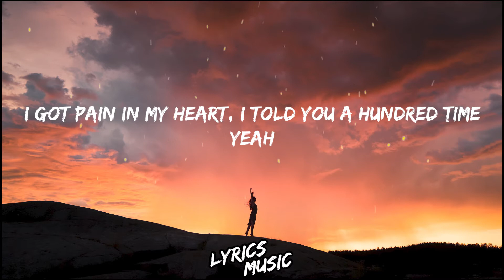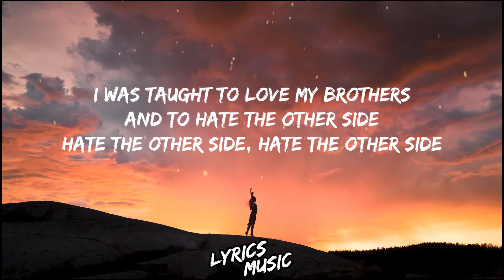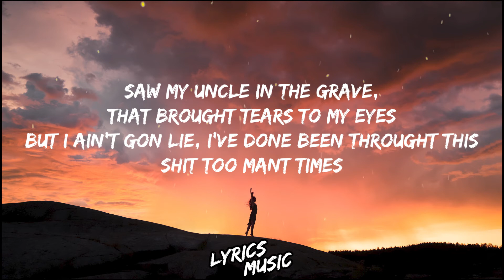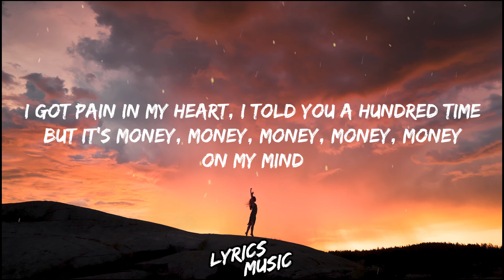Juice WRLD ft. Marshmello, Polo G & Kid Laroi - Hate The Other Side (Lyrics)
✅ Lyrics Music

🎤 Lyrics:

Got pain, woah
I got pain in my heart, I told you a hundred times
Yeah

[Juice WRLD:]
But it’s money, money, money, money, money on my mind
Put a beam on the glizzy, don’t get caught between the lines
Last nigga we got busy on got hit between the eyes
Roll my problems in a Backwood and put it in the sky
Got your mans in this Backwood, put it in the sky
I was taught to love my brothers and to hate the other side
Hate the other side, hate the other side

[Polo G:]
Bougie off the ecstasy, I might act woo, uh
I lost gang members, I can’t act cool, uh
I got gang scriptures in my tattoos
I was runnin’ from the police in my trap shoes
Posted, tryna flip a hundred, I couldn’t buy food
Come from nothin’, but I blossomed to a tycoon
Betrayal scars, can’t stop thinkin’ ’bout them stab wounds
We might not catch him today but he gon’ die soon
I’m from Chicago, she said she like my accent
I’m from Chicago where Glock’s what we react with
Stand him tall, make him tumble when that MAC spit
Bitch, I’m a gangster, I just took off on some rap shit (Off on some rap shit)

[Juice WRLD (The Kid LAROI):]
Источник teksty-pesenok.ru
Hate the other side (Yeah), hate the other side

Hate the other side (Side), hate the other side
Could give a fuck about a bitch, got too much money on my mind
Shit, I heard they was lookin’ for me, I’m not hard to find
Everybody that I’m with got nothin’ to lose, bitch, they gon’ ride (Boom-boom-boom-boom)
Saw my uncle in the grave, that brought tears to my eyes
But I ain’t gon lie, I done been through this shit too many times
My heart’s still tryna recover from pain all my life
I really been to hell and back a couple hundred times
Couple hundred times, read between the lines
I’m still tryin’, I’m still tryin’ to get by (Get by)
I still got memories that lay deep inside
Creepin’ up on my mind
It’s fuckin’ up my life

[Juice WRLD:]
Hate the other side, hate the other side (Side)